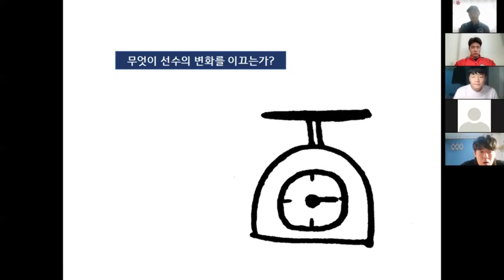간절함이나 노력을 강조하는 코치에 대한 비판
크로스베이스볼 학생들을 대상으로 짧은 강연을 했습니다. 스포츠코칭, 야구코칭에 대한 제 생각을 정리할 수 있는 좋은 시간이었습니다. 앞으로 조금더 제 생각을 적극적으로 나눠보려고 합니다